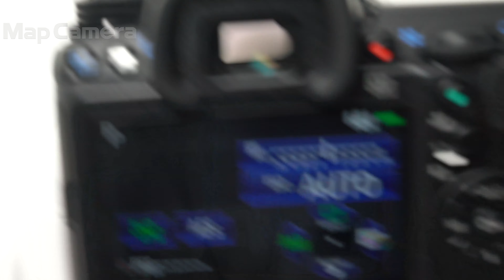SIGMA (シグマ) Art 30mm F1.4 DC HSM (ペンタックス用) 良品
SIGMA (シグマ) Art 30mm F1.4 DC HSM (ペンタックス用)

【付属品】
レンズフロントキャップ(社外品)・レンズリアキャップ・レンズフード

【外観】外観に通常使用に伴う多少の使用感あります。
【その他】PENTAXK-1/K-70対応済みです。